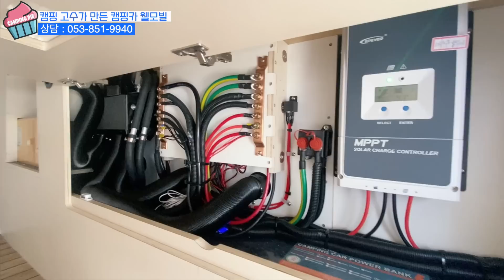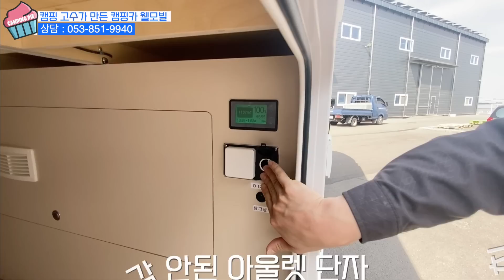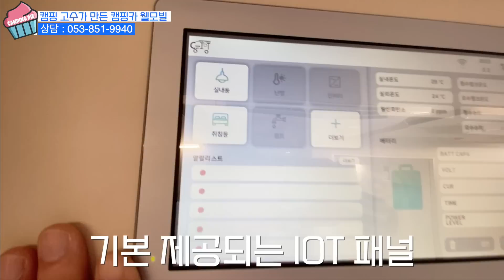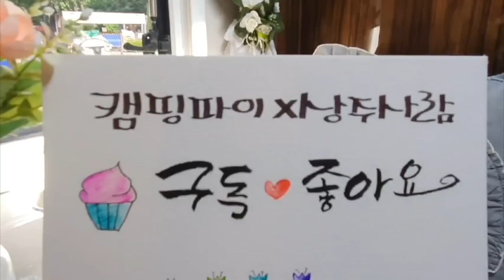괴물 스펙에 합리적인 가격으로 무장한~ 캠핑에 미쳐 사는 캠핑카 회사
봉고 기반 축연장 캠핑카를 제작하는 웰모빌 캠핑카를 방문 했습니다
대단한 차별점 보다는 실사용에서 나오는 불편함을 개선한 캠핑카 이네요~
빵빵한 기본 옵션도 괜찮구요~ 영상으로 확인해 보시죠~

업체명 : 웰모빌
주소 : 경상북도 경산시 하양읍 아이웨어1로 29
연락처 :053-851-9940